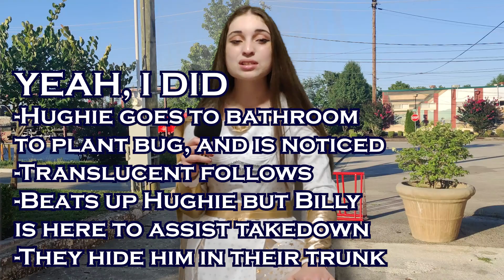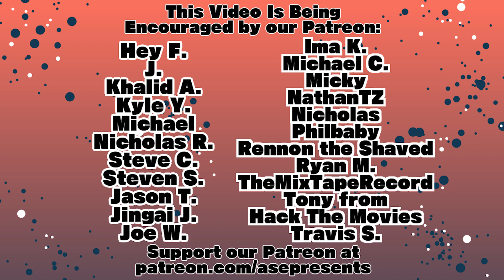Mint Salad Saw The Boys S1:E1 (SERIES REVIEW)